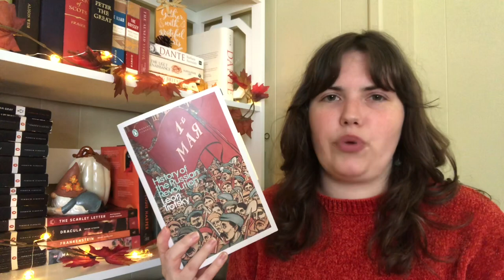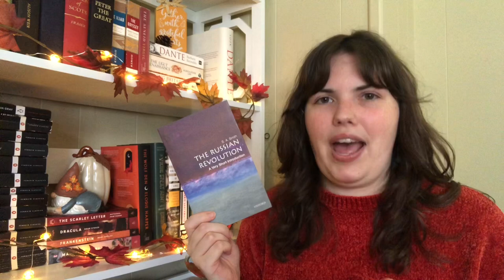Favorite Russian Revolution Nonfiction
For NonfictionNovember this year, I have been reading Leon Trotsky's History of the Russian Revolution. It has inspired me to look back on many of my favorite books on the subject. I would love to know if you have any favorites down below!

Books I Mentioned:

A Short History of the Russian Revolution by S. A. Smith
The Romanovs by Simon Sebag Montefiore
The Romanov Sisters by Helen Rappaport
Peter the Great by Robert K. Massie
Nicholas and Alexandra by Robert K. Massie
Rasputin by Douglas Smith
The Rasputin File

Amazon Wishlist